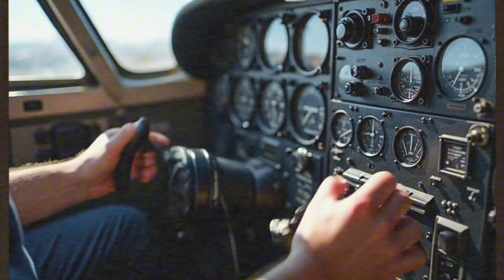El Niño que Sobrevivió 48 Horas en un Mundo de Engaño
*"El Niño que Vivió Dos Veces: La Verdad que No Creerás"* relata el asombroso caso de un niño que asegura recordar cada detalle de su vida pasada. ¿Es posible vivir dos veces? Este enigma ha dejado perplejos a científicos y expertos en espiritualidad, quienes buscan explicar este fenómeno increíble. Acompáñanos mientras exploramos los recuerdos, analizamos testimonios y debatimos las posibles explicaciones detrás de esta extraordinaria historia.

Este video también profundiza en otros casos similares y lo que dice la ciencia sobre la reencarnación.